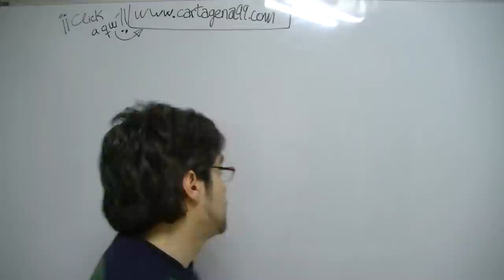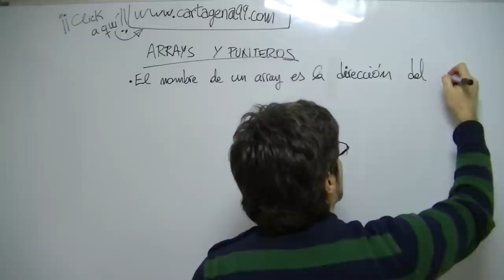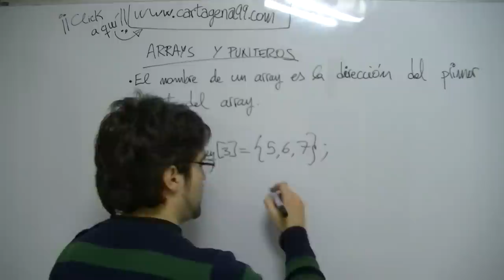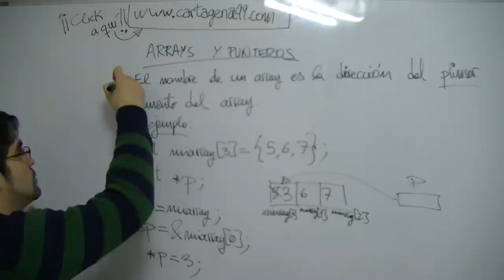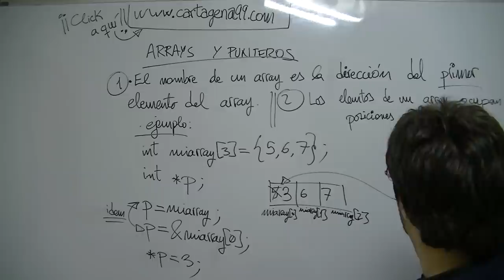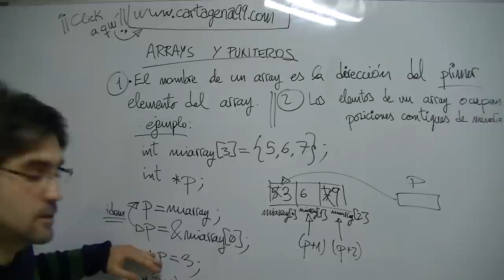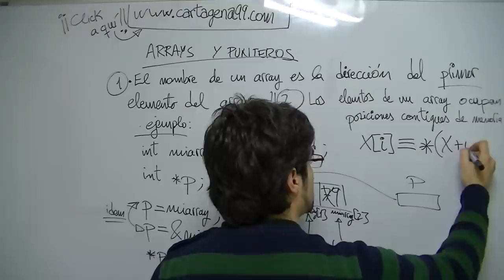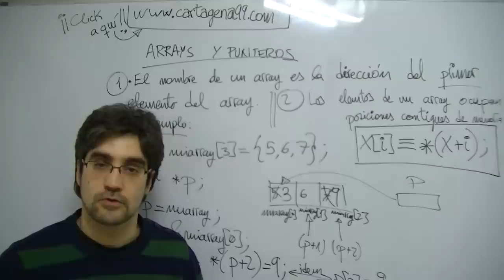Curso de programación en C: arrays y punteros. El nombre de un array es la dirección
Curso de programación en lenguaje C y C++. Academia Cartagena99 situada en Madrid. Relación entre arrays y punteros. Hay que tener claro 3 conceptos
1. El nombre de un puntero es la dirección de memoria donde está situado el primer elemento del array.
2. Los elementos de un arra estánubicados en posiciones contiguas de memoria.
3. Cuando a una dirección, o puntero, le sumamos un entero, lo que sumamos son posiciones del tipo de datos que apunte. Por ejemplo, si p es un puntero a entero (que ocupa 4 posiciones), (p+1) vale lo que valía p más cuatro, es decir, vale la dirección del entero siguiente en la memoria.

De estos tres conceptos se sigue que, si x es un array (el nombre de un array) x[i] es igual a *(x+i). A la primera expersión se le llama notación arra y a la segunda notación puntero, son equivalentes y se usan indistintamente. Del mismo modo decimos que (x+i) es igual a &x[i]

Saludos!
Cartagena99 Curso de programación C y C++. Relación entre array, vector, tabla... y puntero. El nombre de un array es la dirección del primer elemento de mismo.